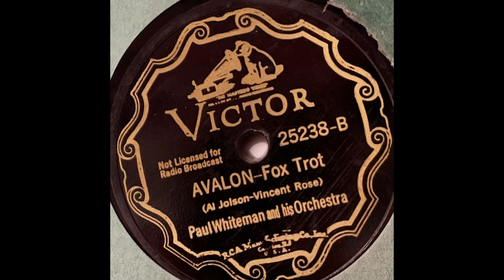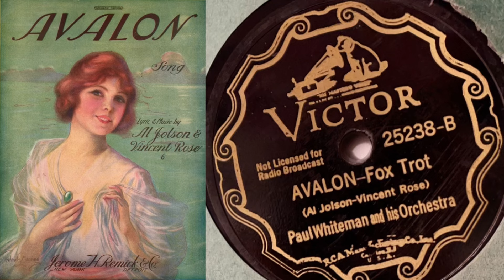Avalon | Paul Whiteman & His Orchestra | 1928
Victor Records
Cat 25238
BVE-24391
Recorded 02/15/28 Liederkranz Hall, New York City
Written By Al Jolson & Vincent Rose